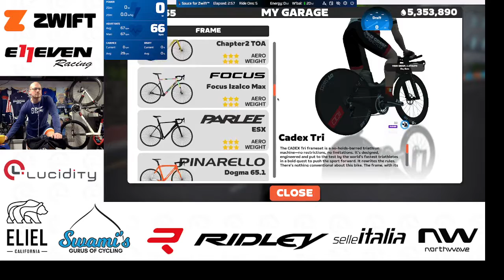2022 12 07 - WTRL Season 2 / Race 6 [RECON] - Cobbled Climb, Richmond [e11even Racing]